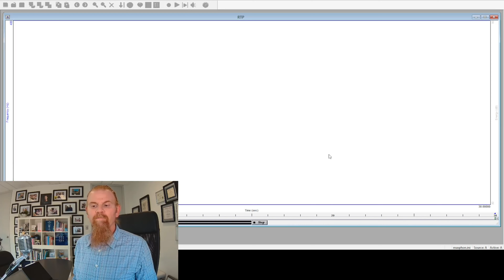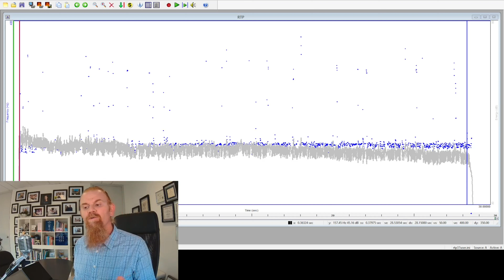Lip-Trill-a-thon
Welcome back to "Master the Voice" where we study the intricacies of voice control and mastery. Today, we're focusing on one of the most essential aspects of singing and speaking: Breath Control.

In this episode, I'll debunk common myths about breathing techniques, especially the notion of thoracic or chest breathing. Why? Because the natural fall of the ribcage due to gravity hinders our control over breath.

Instead, we'll explore the art of engaging the transversus abdominis muscle and releasing the pelvic floor. This approach isn't just about breath control; it's about allowing a seamless flow of air through your larynx without tension.

I'll guide you through practical exercises, demonstrating how to achieve this control even while seated in a chair. We'll start with lip trills and remember it is about practice and patience.

Voice mastery isn't a quick journey, especially when it comes to instruments as complex as our voices. Whether you're a singer of any genre or a speaker, understanding and mastering your breath is fundamental.